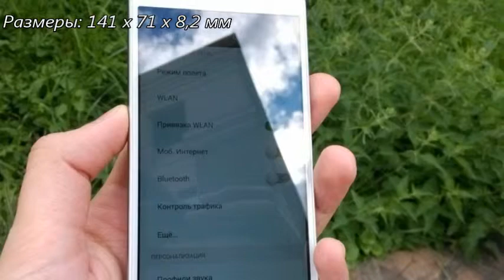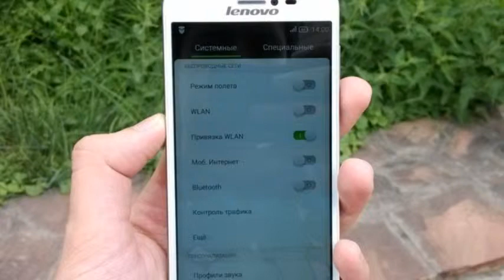Lenovo S850 лучший смартфон